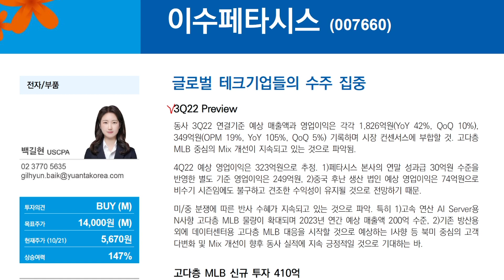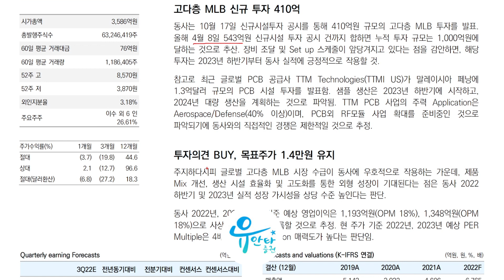이수페타시스 : 글로벌 테크기업들의 수주 집중 - 백길현 연구원